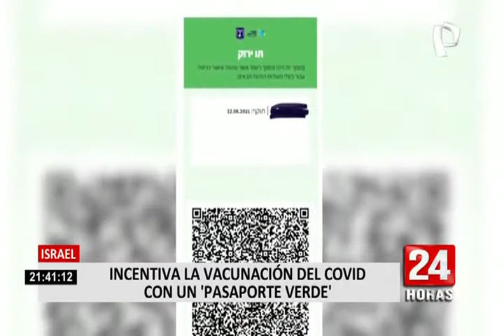Casi el 50% de la población de Israel ya ha sido vacunada contra la COVID-19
Israel se ha convertido en uno de los países con mayor número de inmunizados contra la COVID-19, pues hasta la fecha tiene a casi el 50% de su población vacunada.

En ese sentido, las autoridades han comenzado el proceso de desconfinamiento, sin embargo, para el ingreso a gimnasios, hoteles, piscinas, sinagogas y teatros, las personas deberán portar el pasaporte verde, un documento que permite constatar que el visitante fue inoculado.

Mientras tanto, en Gaza - Palestina, también continúa con su proceso de vacunación tras la llegada de un nuevo lote de la Sputnik V, destinada a profesionales de salud inicialmente y posteriormente a pacientes con enfermedades crónicas y mayores de 60 años.